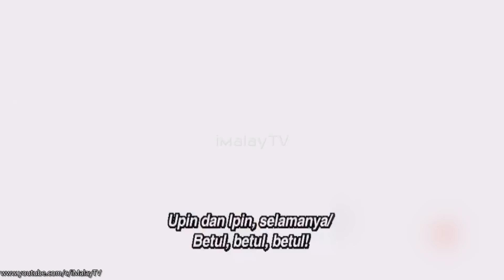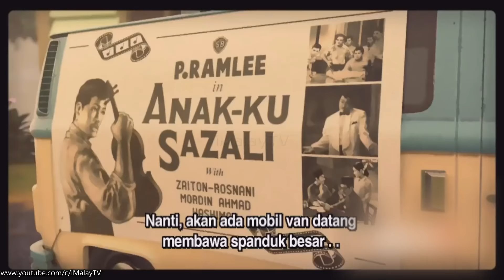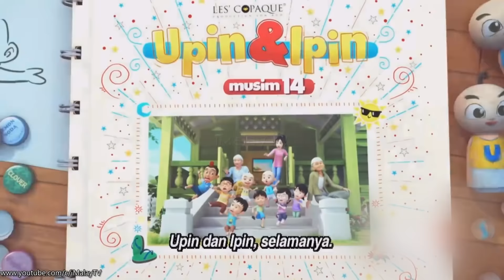UPIN & IPIN MUSIM 14 TERBARU l Filem Upin Dan Ipin